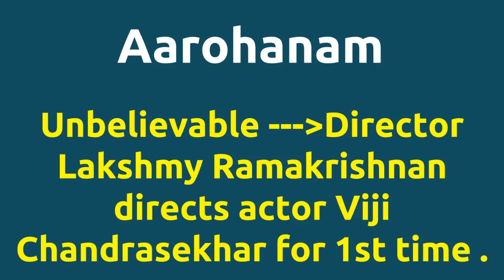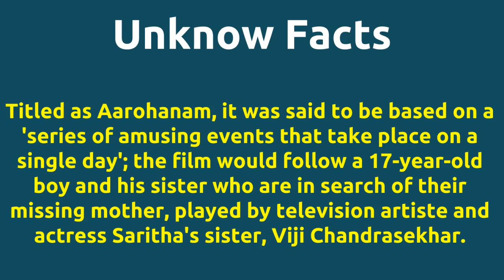Aarohanam |2012 movie |IMDB Rating |Review | Complete report | Story | Cast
Movie Title --- Aarohanam Unbelievable ---Director Lakshmy Ramakrishnan directs actor Viji Chandrasekhar for 1st time . IMDB Rating -- 7 Director Lakshmy Ramakrishnan directs actor Viji Chandrasekhar for 1st time . Director Lakshmy Ramakrishnan and music director K joins for 1st time . Cast -- Uma Padmanabhan as Jay Veeresh as Senthil Viji Chandrasekhar as Nirmala Movie Details -- Directed by - Lakshmy Ramakrishnan Music by - K Produced by - A.V.Anoop Running Time - 90 mins